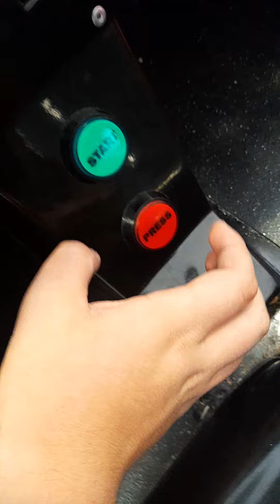Jolly Roger Orange Spydero Kiddie Ride